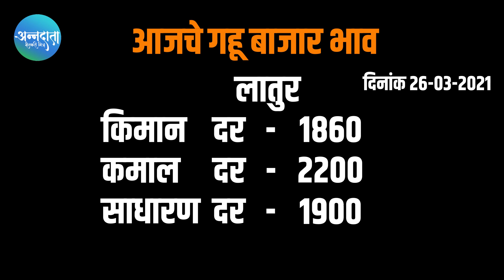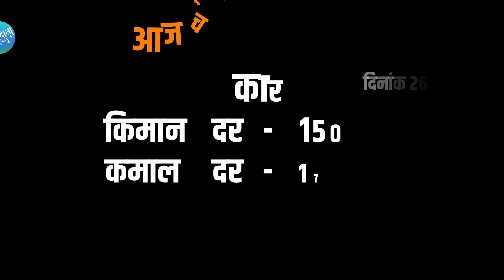महाराष्ट्रातील विविध बाजार समिती मधील गहू मालाचे आजचे बाजार भाव दिनांक 26-03-2021